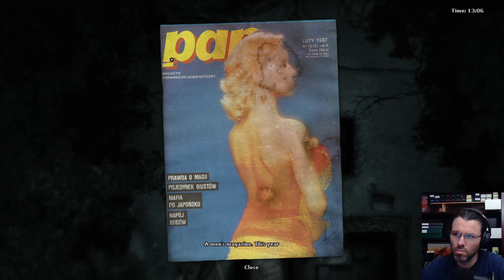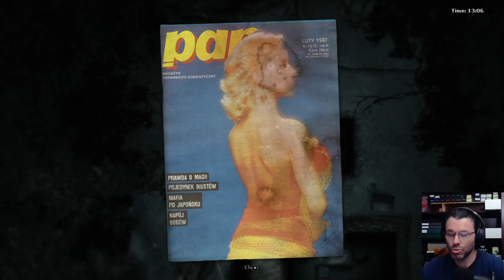We find the husband and slaughter some chompers - Darkwood - Episode 23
Relax and watch me play Darkwood on your third monitor.
We go to the hunter's house and do more stuff in the Old Woods.